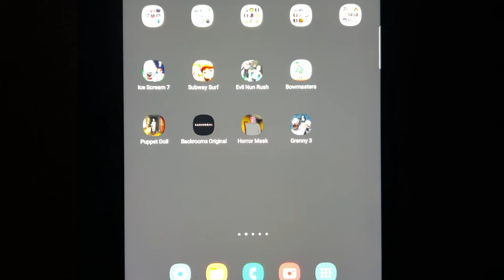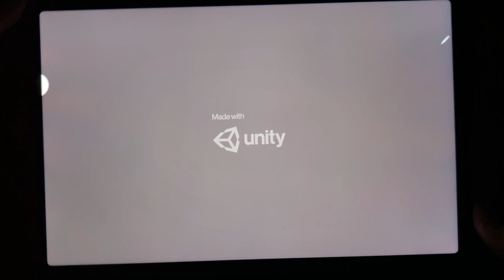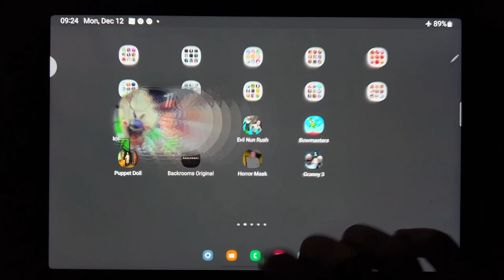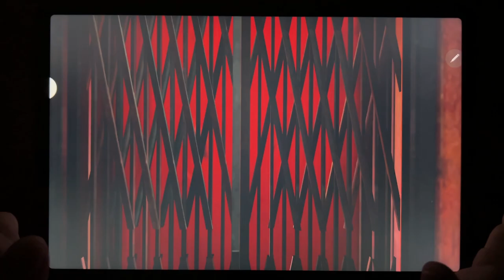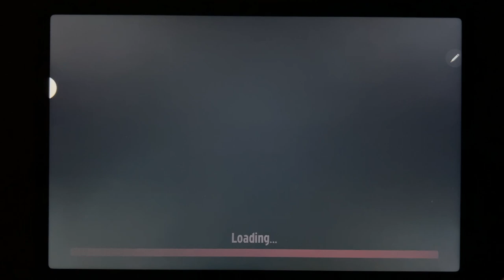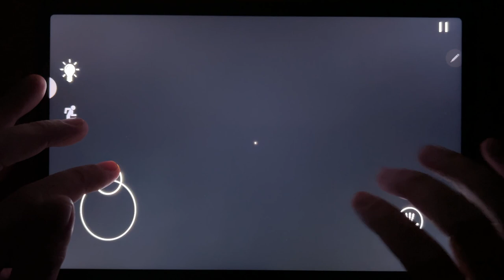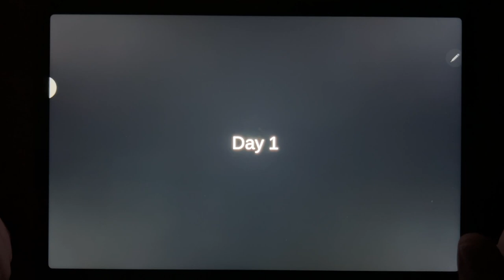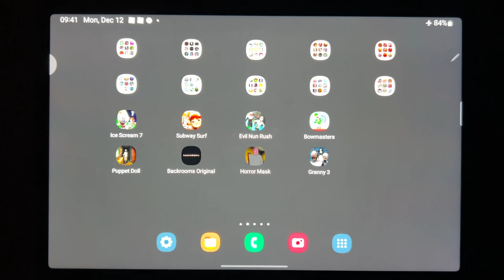Ice Scream 7, Subway Surf, Evil Nun Rush, Bowmasters, Puppet Doll, Backrooms Original...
Ice Scream 7, Subway Surf, Evil Nun Rush, Bowmasters, Puppet Doll, Backrooms Original, Horror Mask, Granny 3